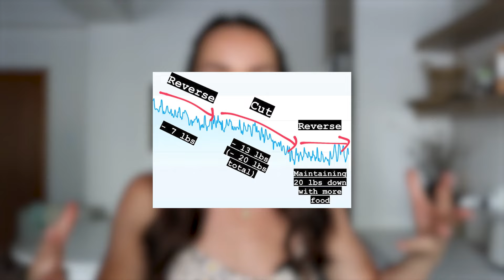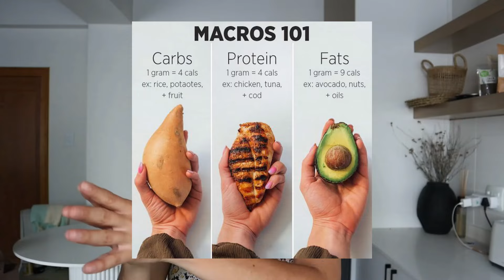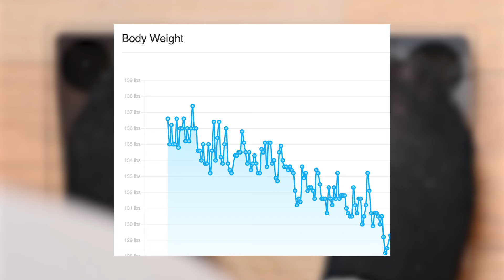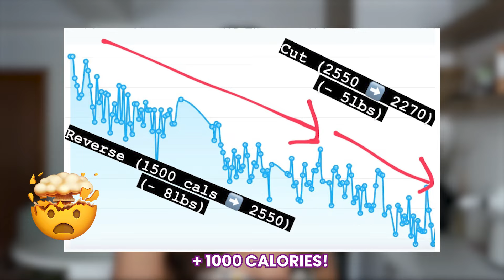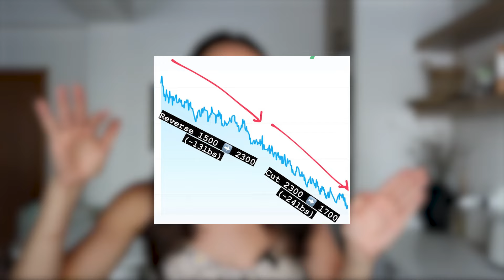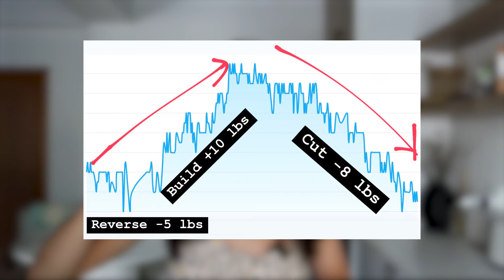HOW TO GUARANTEE YOU GET A FIT, TONED BODY | How To Track & Evaluate Data To Guarantee Results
In this video, I'm walking through the main reason why women don't see results with their fitness, despite a lot of effort, and what to do to fix it.

1:29 - The 2 Mistakes I See All The Time
5:37 - What Data To Track
10:36 - The 3 Phases To Cycle Through
12:45 - Reverse Client Example For Fat Loss
15:26 - 2nd Reverse Client Example
17:13 - Cutting Client Example
19:06 - What To Expect In A Build